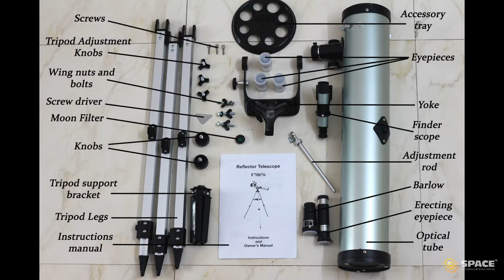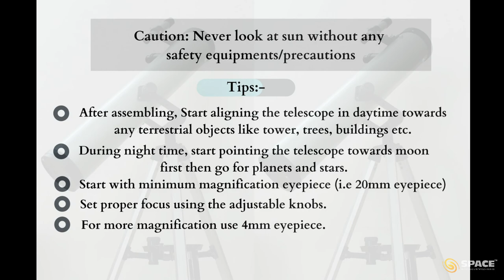Space Launcher 76mm Newtonian Telescope | Unboxing | Assembling | Handling | Space Arcade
A very good budget telescope to start with if your want a good taste of Astronomy.

Simple to handle AltAzimuth Fork mount with Multiple Magnification power eyepieces.

Craters on Moon, Jupiter's Moons and Saturn Rings. Bright Deep sky objects like Orion Nebula and Andromeda Galaxy can be spotted.